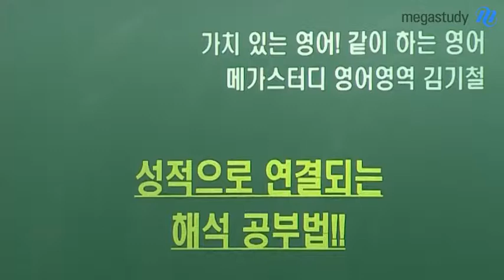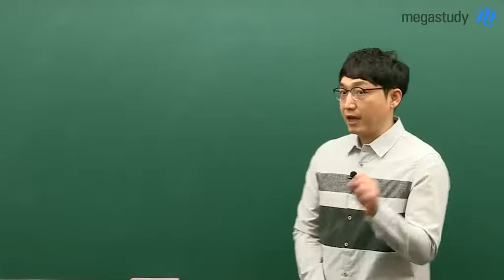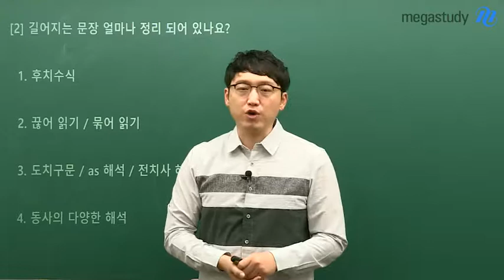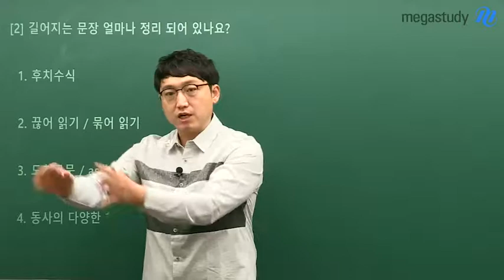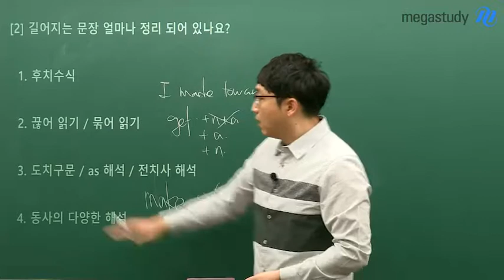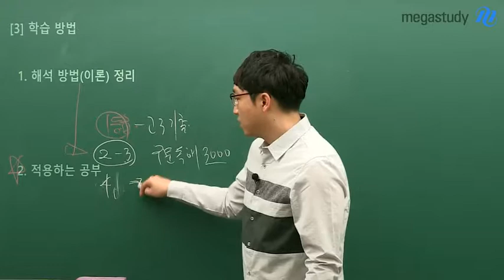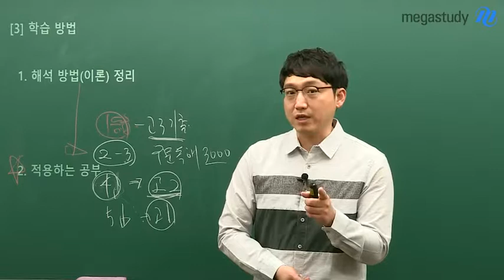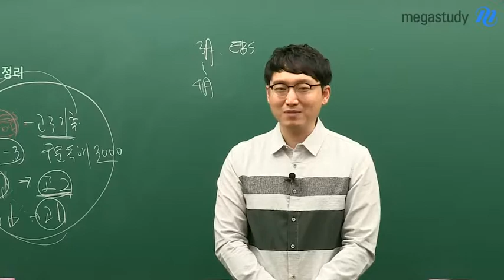[메가스터디] 영어 김기철쌤 - [절대평가 영어] 성적으로 연결되는 해석 공부법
안정적인 1등급이 아니라면, 해석이 턱턱 막힌다면 필수 수강!

김기철 선생님이 준비한 [성적으로 연결되는 해석 공부법]

1. 영어 절대평가 첫 해, 2018학년도 평가원 분석

2. 길어지는 문장, 정리되어 있나요?

3. 해석 학습법
영어를 더 쉽게, 해석을 더 쉽게 하는 김기철 선생님과 함께

겨울방학 동안 영어 해석을 완벽하게 잡으세요!